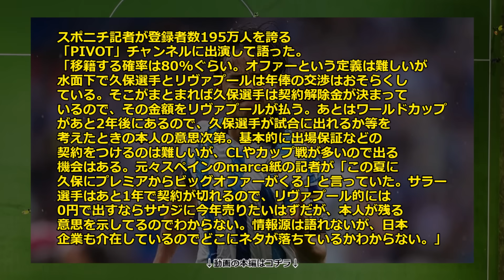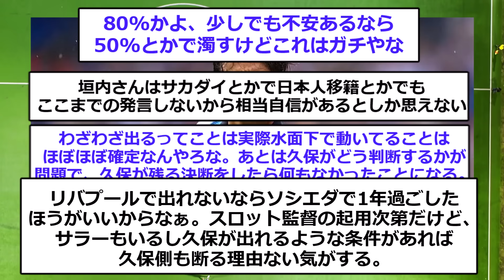【速報】リヴァプール久保建英爆誕に向けて超有力情報が出現してしまうwwwwwww